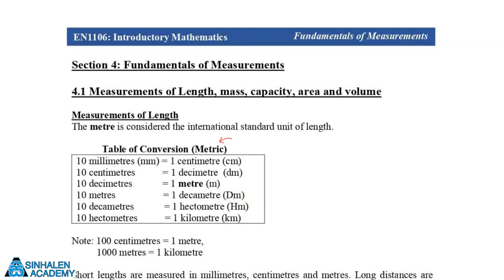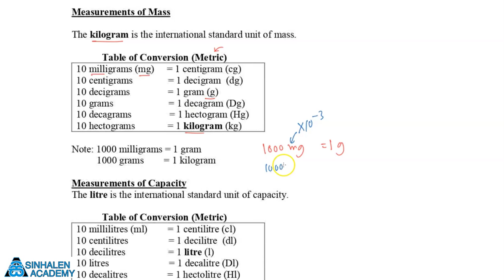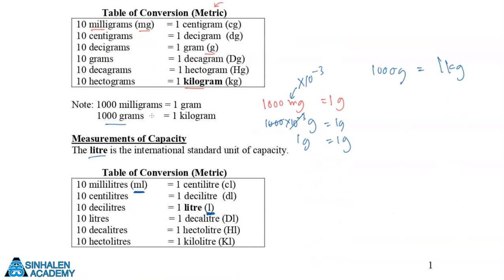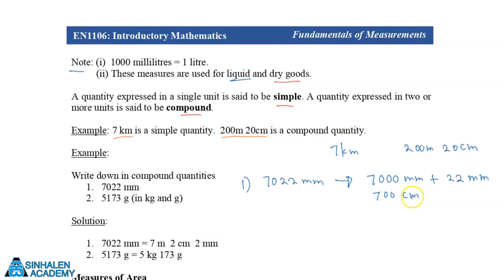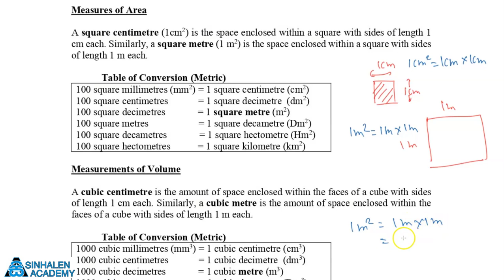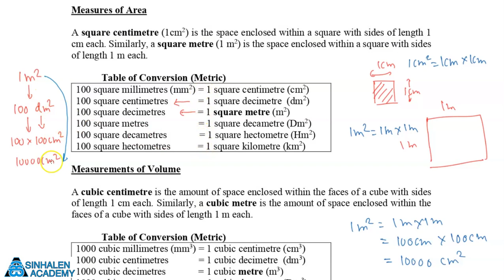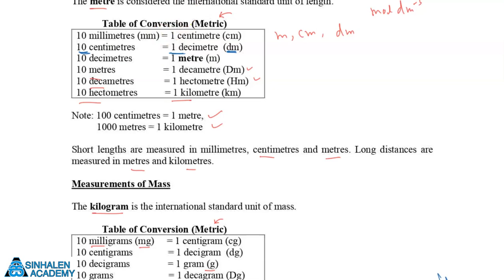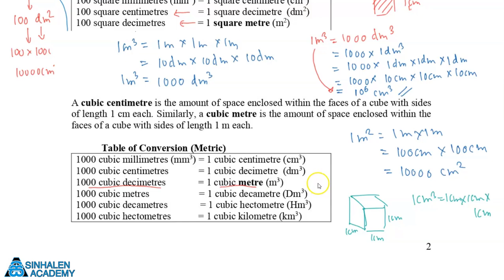4.1 Fundamentals of Measurements - EN1106 Maths - Semester 1 - BIT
Explains about,
     Measurements of Length
     Measurements of Mass
     Measurements of Capacity
     Measurements of Area
     Measurements of Volume
     International Standard Unit
     Metric  System
     Table of Conversion (Metric)
     Example Problems